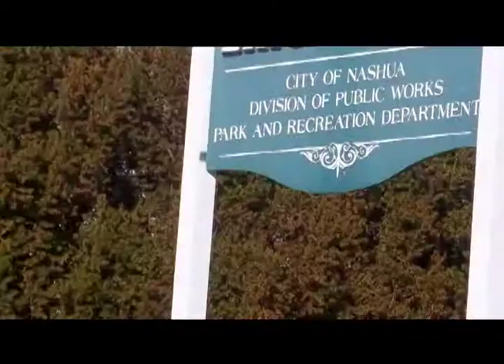Gate City Chronicles - Her Place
Host Kevin Avard sits and talks with Dana Vilandre about Her Place.